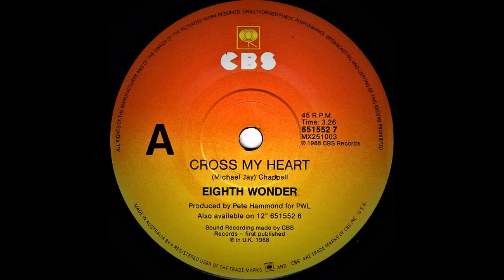Eighth Wonder - Cross My Heart (7" Single)